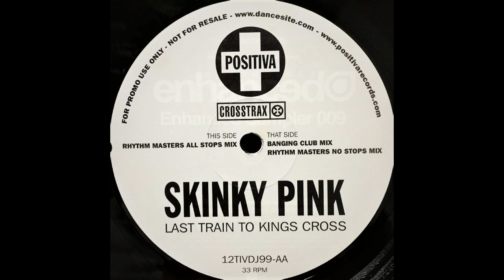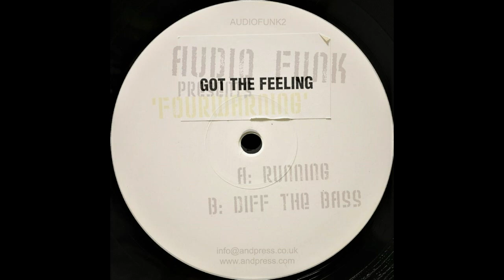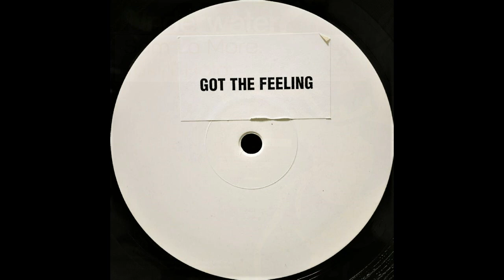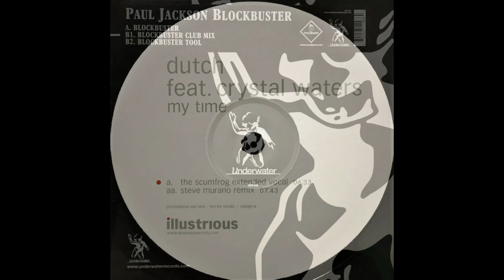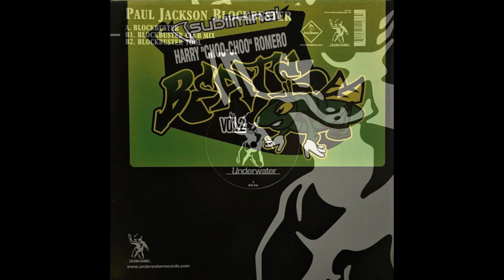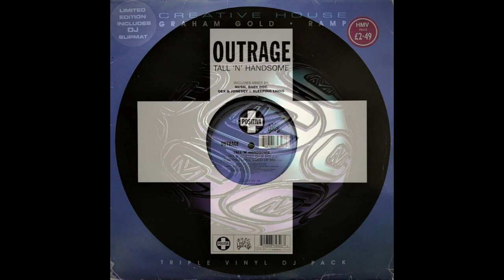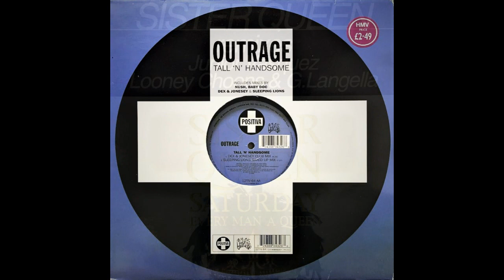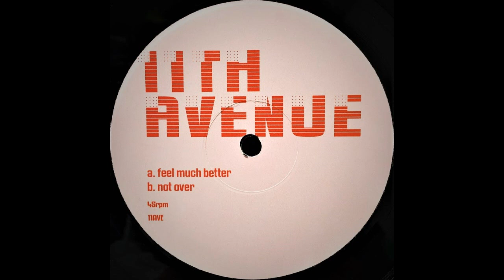WARP ~WARP HOUSE NONSTOP MIX~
1.LAST TRAIN TO KINGS CROSS (RHYTHM MASTERS ALL STOP MIX) / SKINKY PINK
2.SIMPLIFY (ORIGINAL MIX) / ANHKEN 5:20
3.NIGHTMARE (ORIGINAL SINISTER STRINGS MIX) / BRAINBUG 9:10
4.LAST TRAIN TO KINGS CROSS (BANGING CLUB MIX) / SKINKY PINK 13:30
5.DIFF THE BASS / AUDIO FUNK PRES. FOURWARNING 18:20
6.GOT THE FEELING / UNKNOWN 21:10
7.TAKIN' HOLD (MUSICA DUB) / SAM LA MORE 25:40
8.SUPER MAGNETIC / JOEY BELTRAM 28:00
9.TROUBLE (CLUB MIX) / COMINOTTO 31:30
10.MY TIME (STEVE MURANO REMIX) / DUTCH FEAT. CRYSTAL WATERS 34:50
11.BLOCKBUSTER / PAUL JACKSON 40:00
12.BEATS VOL.2 (THE CRICKET MIX) / HARRY "CHOO-CHOO" ROMERO 44:30
13.FEEL MUCH BETTER / ILLICIT 48:40
14.FUTURE TRANCE (CULTURE GROOVE MIX) / JONES SIDER 54:10
15.TALL 'N' HANDSOME (DEX & JONESEY CLUB MIX) / OUTRAGE 58:20
16.SATURDAY EVERY MAN A QUEEN (LATINO MIX) / SISTER QUEEN 1:02:50
17.SATURDAY EVERY MAN A QUEEN (DISCO FEVER MIX) / SISTER QUEEN 1:06:40
18.BODY WORKIN' / GRAND LARCENY 1:09:30
19.NOT OVER / ILLICIT 1:13:10
20.EVERGREEN1 / TECHNASIA 1:18:10
21.CIRCUIT ON THE MOON / DJ SHINKAWA 1:22:40
22.ANGEL / YO'C & TOMO FEAT. RIE 1:28:10
23.PARAGON / DJ SHINKAWA 1:34:10